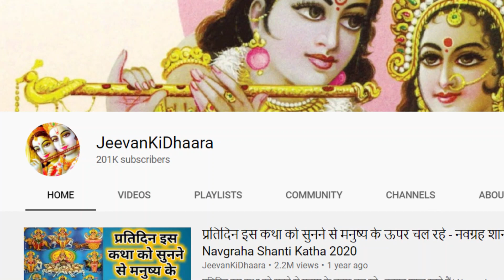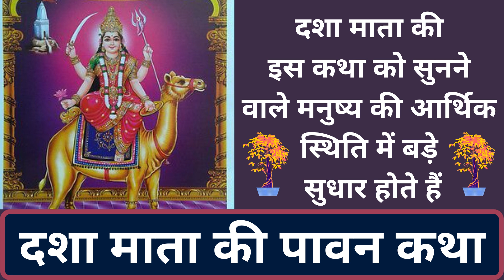दशा माता की इस कथा को सुनने वाले मनुष्य की आर्थिक स्थिति में सुधार होते हैं, दशा माता की पावन कथा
राधे राधे |